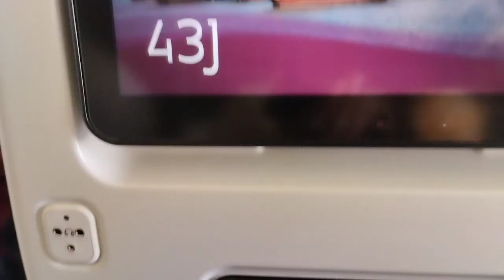Qatar to Indonesian transit 5 jam 2023